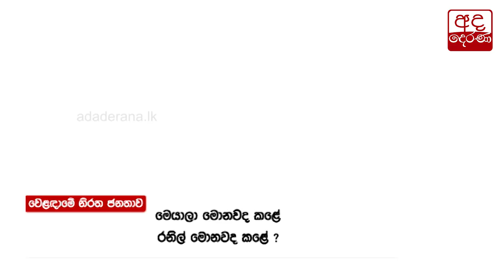වැරදි තීරණයත් ගත්තොත් ඒ රටේ අවසානයයි... ගුණදාස අමරසේකර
A wrong decision will be end of the country - Gunadasa Amarasekara